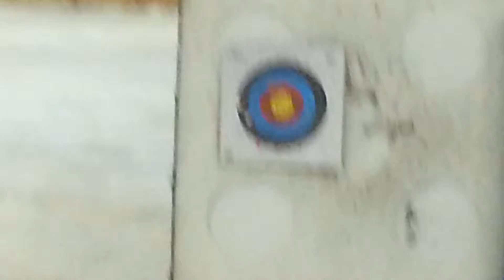Sydney shooting at the Bow Rack